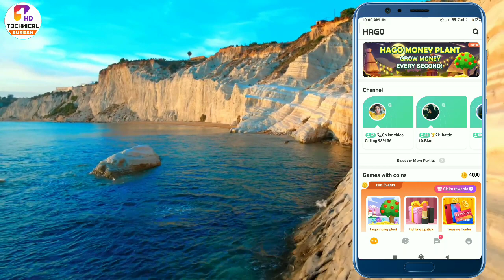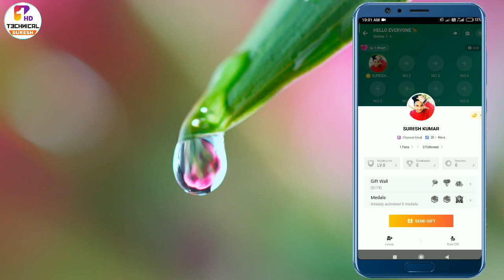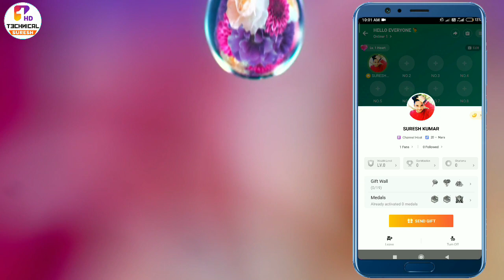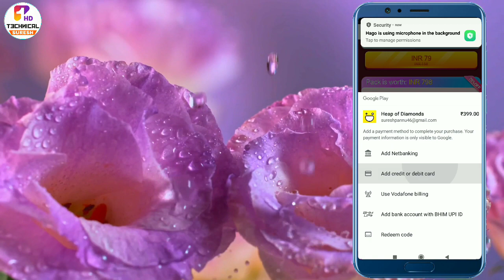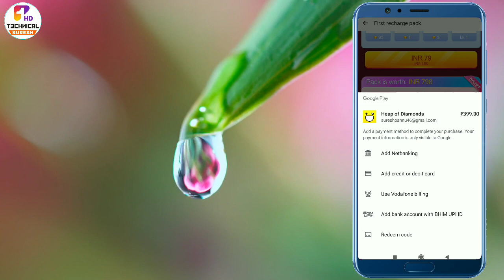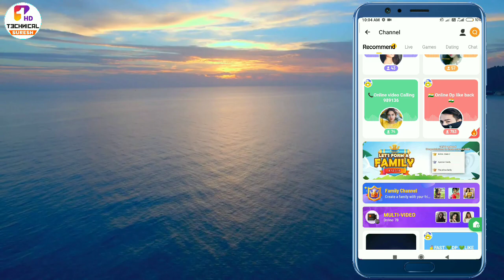Hago extra diamond offer | hago free diamond | hago me saste diamond kaise purchase kre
Video about Hastags :
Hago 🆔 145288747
Insta 🆔 Xsureshpannu
Hago extra diamond offer
hago free diamond
Hago me  diamond hack kaise kre
Hago me free diamond kaise le
Hago diamond new offer
Hago me saste diamond kaise le
 hago me saste diamond kaise purchase kre
 hago
Hago me saste diamond kaise khride
Hago satse diamond
Hago me diamond kaise purchase kre

Thanks__________for____________watching